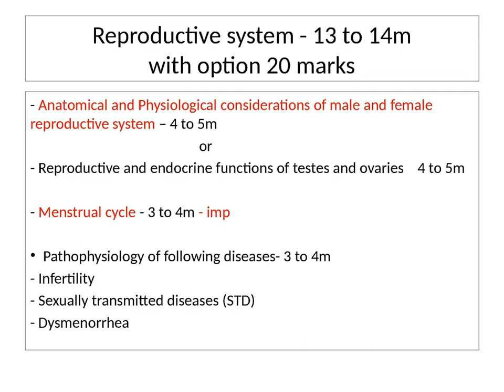IMP N MARKS + QN PAPER - APP - SEM 3